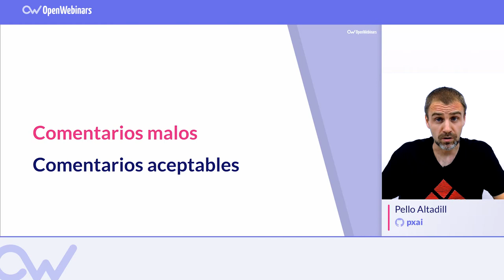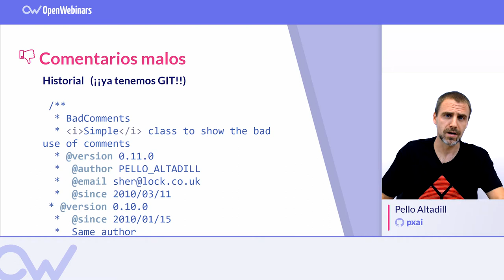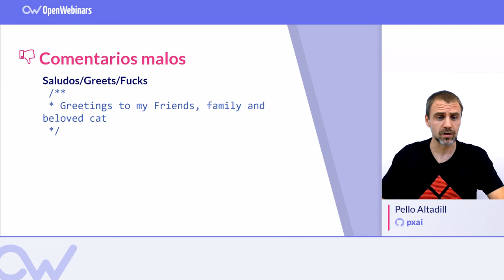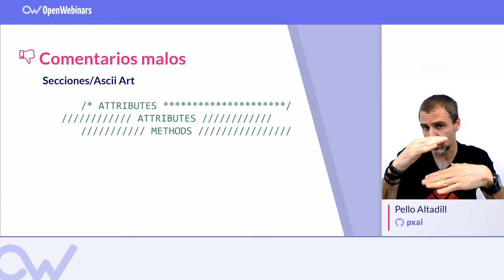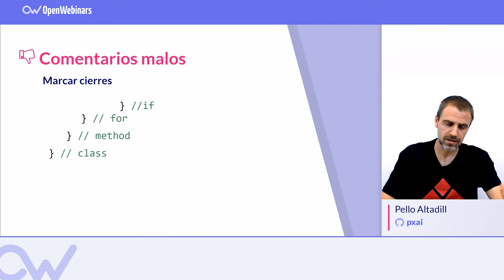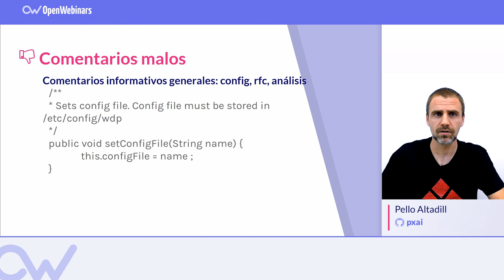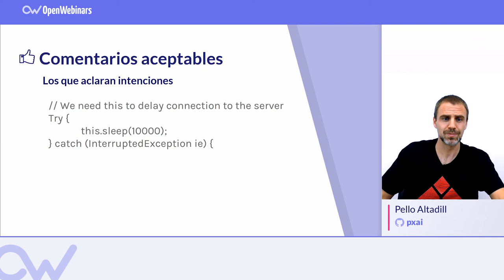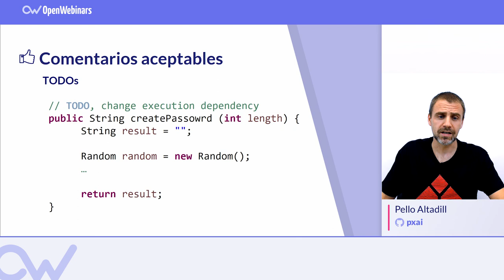CLEAN CODE: COMENTARIOS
Un principio dentro de la programación limpia o clean code, son los comentarios. Te explicamos cuando no tienes que escribirlos.